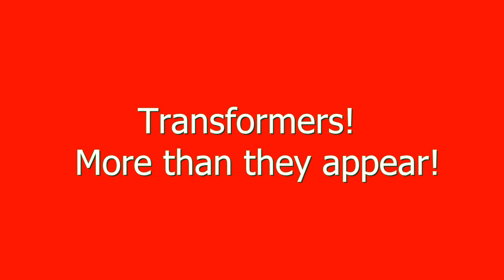TransFormers Animated Lyrics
This time I decide to do it on a different show of a different franchise that I adore. TRANSFORMERS!